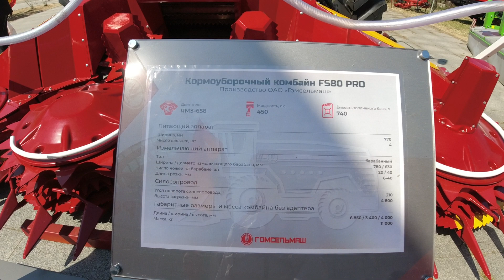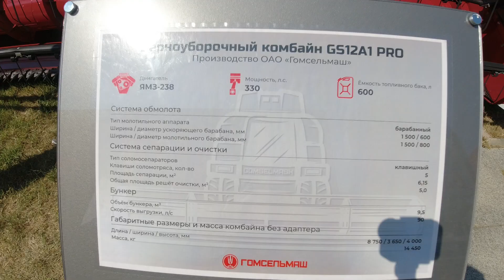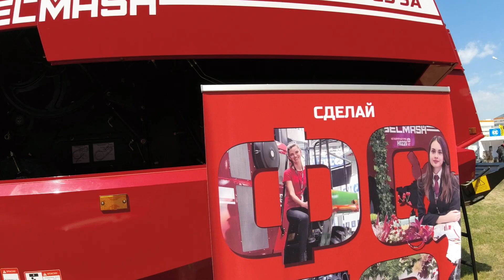Супер техника от ОАО «Гомсельмаш» и другая на МС выставке «Белагро-2023».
Супер техника от ОАО «Гомсельмаш» и другая на МС выставке «Белагро-2023».  Super equipment from JSC "Gomselmash" and another at the MS exhibition "Belagro-2023".